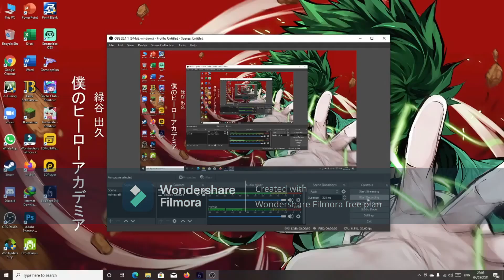coba main residen evil 6 ( konten game )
konten kayak gini lanjut gak?